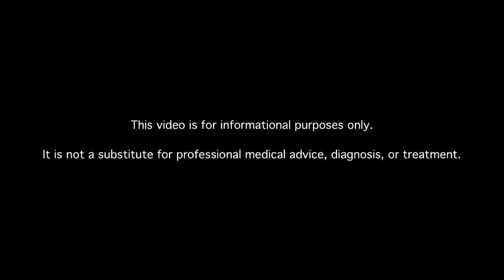How Do Sulfonylureas Work?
Learn how sulfonylureas work. MDs answer your diabetes questions.